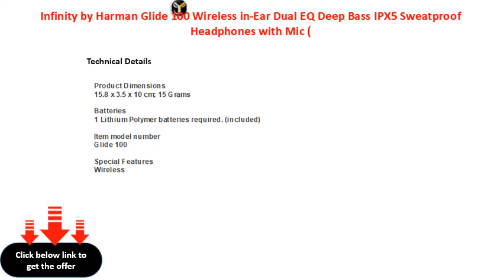Infinity by Harman Glide 100 Wireless in Ear Dual EQ Deep Bass IPX5 Sweatproof Headphones with Mic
Infinity by Harman Glide 100 Wireless in-Ear Dual EQ Deep Bass IPX5 Sweatproof Headphones with Mic (Mystic Blue)
Infinity by Harman Glide 100 Wireless inEar Dual EQ Deep Bass IPX5 Sweatproof Headphones with Mic (Mystic Blue)